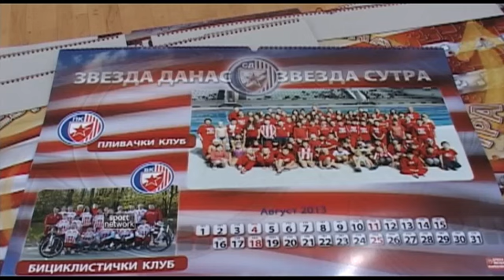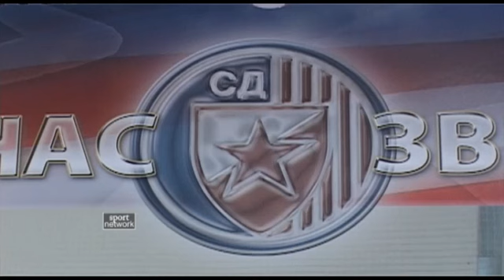21.12.12 SDCZ promocija kalendara.mp4